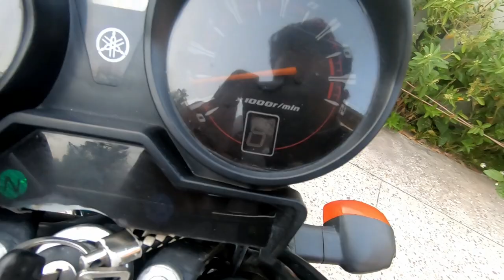How to Adjust Carb | Mixture Screw | Idle Mixture | The Correct Way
In this video, I'll be explaining the correct way of adjusting the carburetor mixture screw. it's not like turning 2 or 3 turns out. The proper way of tuning has been explained here.

0:00 - Intro
0:27 - Misconception
1:30 - Symptom and Why it's Necessary
2:20 - Pre-Req
2:52 - Procedure
7:04 - Bonus Tip
7:48 - Conclusion